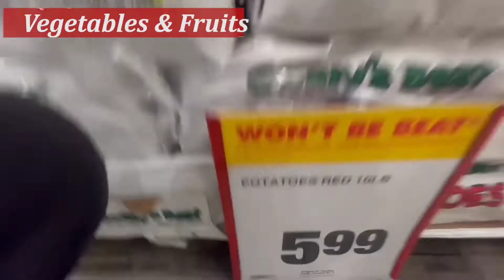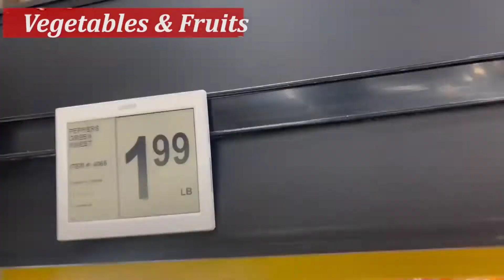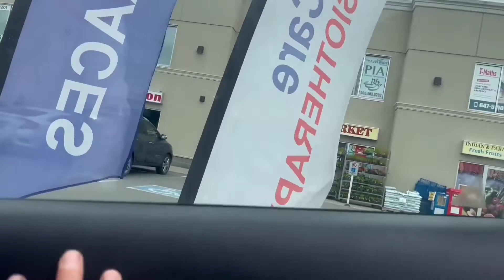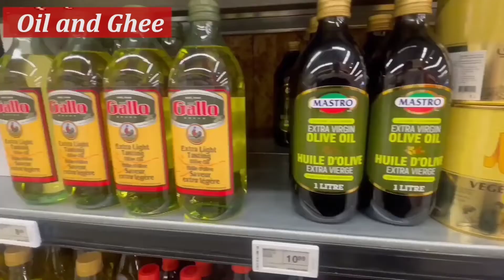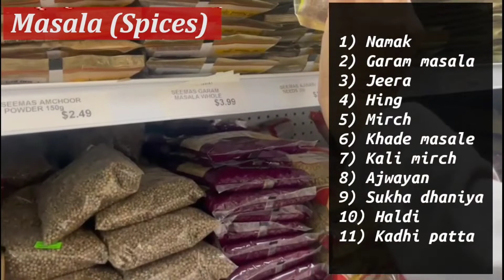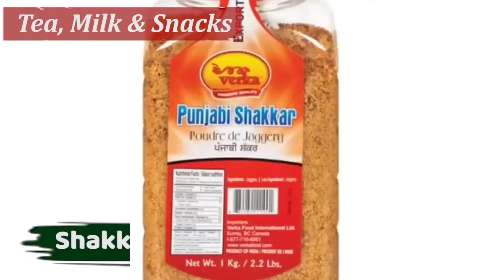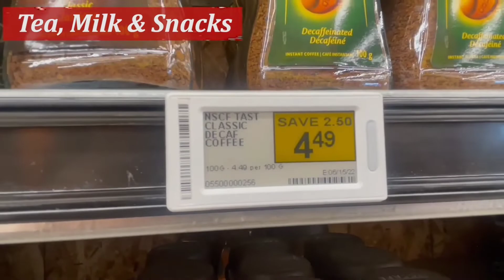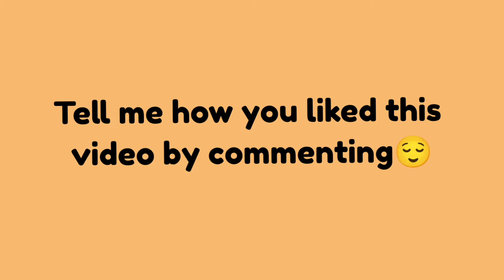One month expenses on GROCERY in Canada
एक महीने में दो इंसान का खाने पर खर्चा कितना आता है

 Hey everyone

this video is my research and hard-work.

stay healthy and positive always 🙏🙏🙏🙏🙏